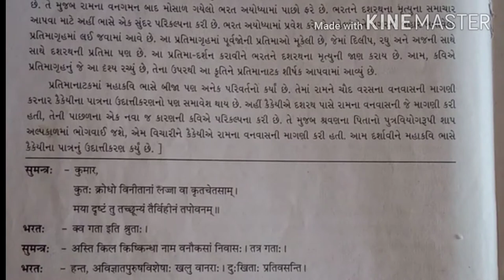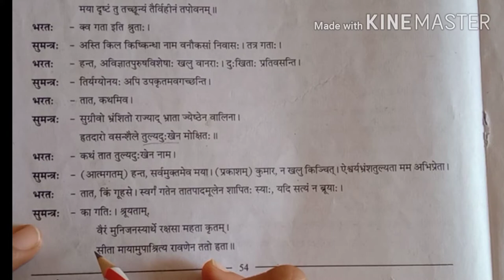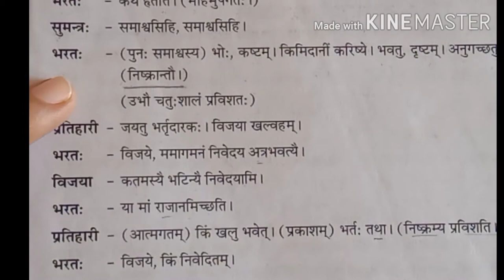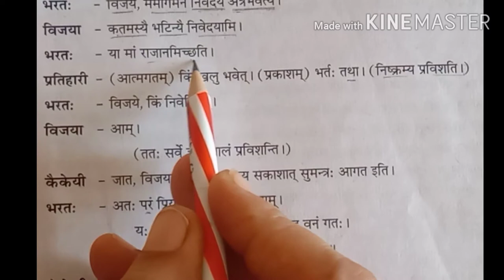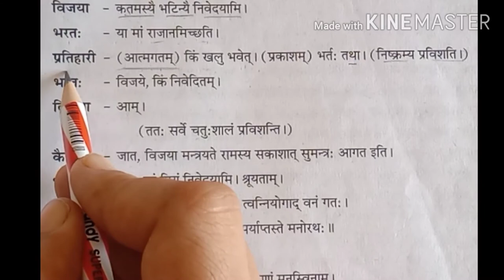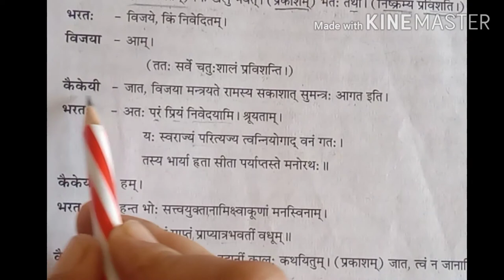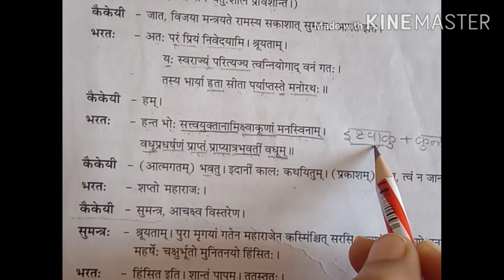STD12 SANSKRIT CH13 PART 2 SHREEMAD DAYANAND KANYA VIDYALAYA